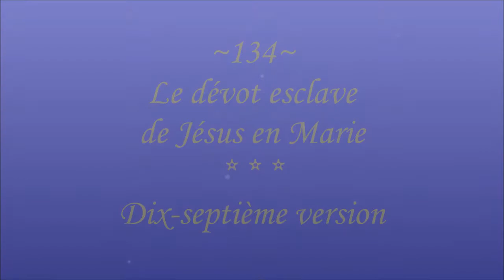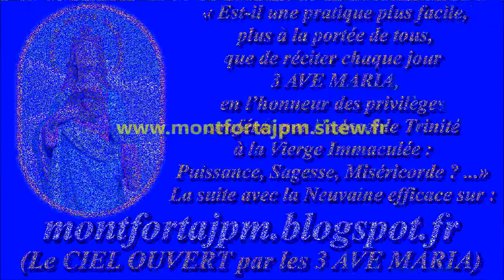III-134q. Le dévot esclave de Jésus en Marie (cantique de St Louis-Marie Grignion de Montfort)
11- Cette bonne Mère et Maîtresse
Me secourt partout puissamment,
Et quand je tombe par faiblesse
Elle me relève à l’instant.
2) Cantique + Consécration montfortaine "À JÉSUS par MARIE" (le Saint Esclavage)
Toutes les Versions chantées :

Gilbert Chevalier
l'Aveugle-Vendéen
(31/10/2014)